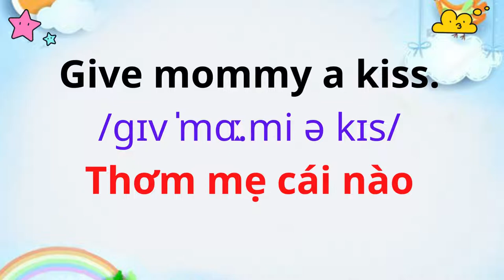Tiếng Anh Giao Tiếp Cho Trẻ Em | 92. Chúc ngủ ngon.